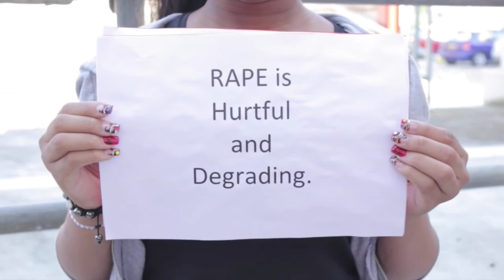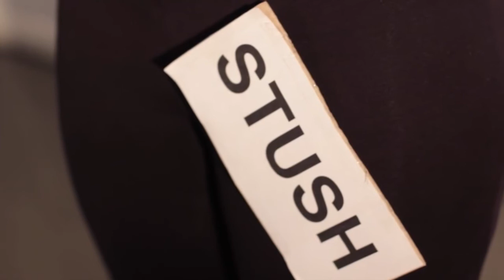Finding The Words Film Trailer (2012)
FILM TRAILER
In 2012 Arc Theatre launched its FINDING THE WORDS girls project - this is the film trailer.
 FINDING THE WORDS follows on from the successful GIRLS HAVE THEIR SAY project.  Funded by Paul Hamlyn Foundation the project created this film based on the girls experiences of sexual violence and gangs.